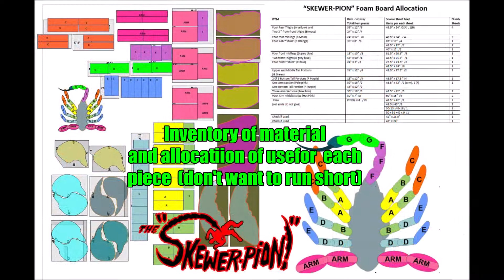Skewer-Pion (Monster Scorpion) Build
A quick run-through of the process in making my main 2021 Halloween project for for my Yard Display "INFESTATION - "The Skewer-Pion!".